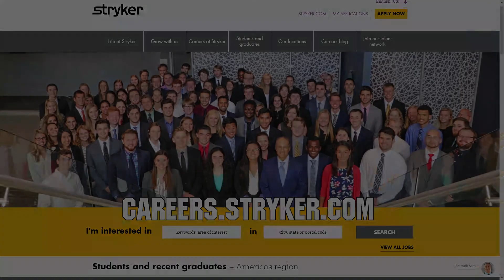Maryland Tech Invitational 2021 Q18